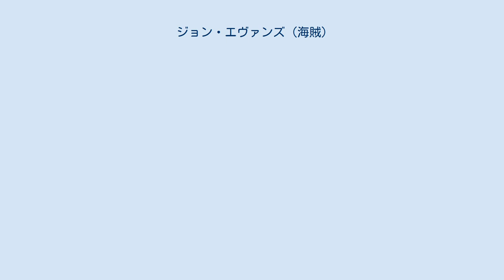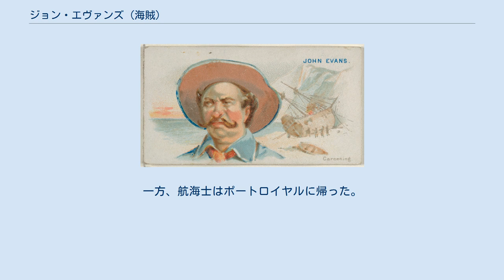ジョン・エヴァンズ (海賊)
ジョン・エヴァンズ（John Evans、? - 1723年）は、ウェールズ出身の海賊。
 ウェールズ出身のジョン・エヴァンズはかつてネヴィス島所属のスループ船の船長だった。
1722年9月、船長の職を失ったエヴァンズはジャマイカ航路の船で働いていたが、そこで数人の仲間と意気投合し、カヌーでポートロイヤルまで漕ぎ出すと島の家に押し込み強盗を働いた。
海へ出ることを希望した一味は海賊になることを決意し、バミューダ籍のスループ船に押し入ってエヴァンズが「俺がこの船の船長だ」と宣言した。
船を手中に収めた一味は気晴らしとして旅籠で愉快に過ごした。
旅籠の人々はこの客人に感服し、再度訪ねてほしいと願ったが、エヴァンズは夜中に旅籠から物を盗み出すことでこの願いを叶えた。
 一味はスループ船に砲4門を積み込み、名をスコアラー号と改めた。
イスパニョーラ島へ向かい、島の北部でスペインのスループ船を拿捕した。
一味は少人数であったため分け前は1人150ポンドにもなった。
さらなる獲物を求めてウィンドワード諸島へ向かった一味は、ポルトリコ沖にてジャマイカに向かう途中のドーヴ号を拿捕し、掠奪したのちに乗組員を仲間に加えて戦力の増強を図った。
1723年1月11日、デシーダ島付近でルクレチア・アンド・キャサリン号を拿捕し、海賊の習慣に従って捕虜裁判を始めた。
しかしこれを見たエヴァンズは「俺たちがほしいのは金だけだ」と言ってこれをやめさせ、掠奪を開始した。
掠奪の後、一味はアルバ島でオランダ籍のスループ船を拿捕し、掠奪した。
この分け前は1人あたり50ポンドになった。
 傾船修理のためグランドケイマンに向かった一味だったが、不機嫌で騒々しい甲板長がエヴァンズといさかいを起こし、決闘することとなった。
しかしこのならず者は自分で決闘を挑んだにもかかわらず上陸することを拒否した。
これに憤慨したエヴァンズは彼を棒で殴りつけたが、この屈辱に我慢ならなかった甲板長はとっさにピストルを抜いてエヴァンズの頭を撃ち抜いてしまった。
エヴァンズは即死だった。
エヴァンズの死に乗組員たちはたいそう憤慨した。
一味は逃走を図った甲板長を捕え、拷問して殺してしまおうということになった。
砲手が甲板長の腹にピストルを撃ったが、彼はすぐには死ななかった。
彼は罪を悔いるために後1週間生き延びたいと懇願したが、別の乗組員が「懺悔して地獄に行け」と言い放って止めを刺した。
もはや航海術を知っているのがルクレチア・アンド・キャサリン号の航海士のみになってしまったため、乗組員たちは彼に指揮を執るよう頼んだが、彼はこの申し出を辞退した。
結局一味は仲間を解散するほかなくなり、30人の海賊は9,000ポンドの金を持ってケイマン島に上陸した。
一方、航海士はポートロイヤルに帰った。